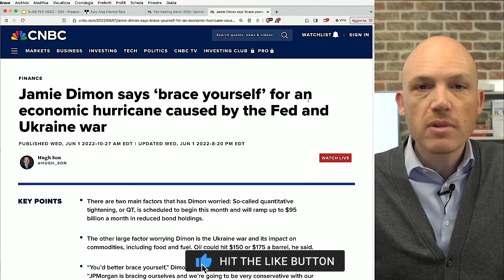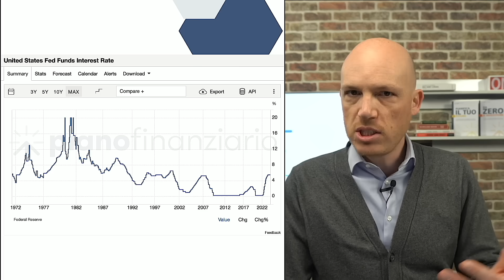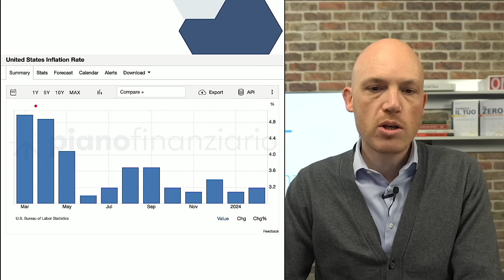LA FED NON ABBASSA (ANCORA) I TASSI D'INTERESSE !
Vuoi assicurarti una vecchiaia serena e dignitosa?
Non perderti il nostro esclusivo webinar gratuito PIANO PENSIONE, che si terrà online MERCOLEDÌ 3 APRILE alle ore 21!

📽 In questo video parliamo dello stato di salute dell'economia americana e commentiamo la decisione della FED di lasciare i tassi d'interesse ai massimi di sempre, ovvero al 5.25%. Poi analizziamo l'attuale situazione della BCE.

Vuoi scoprire di più sui nostri servizi? Prenota un appuntamento gratuito con uno dei nostri esperti su

00:00 intro
0:16 tassi d'interesse
1:37 inflazione
2:55 economia americana
4:29 quindi?
12:53 e la BCE?
14:23 quindi tutto a posto?